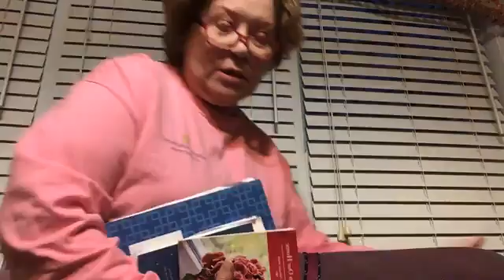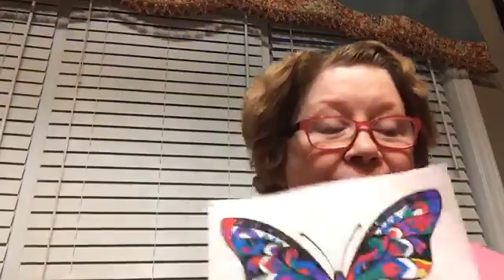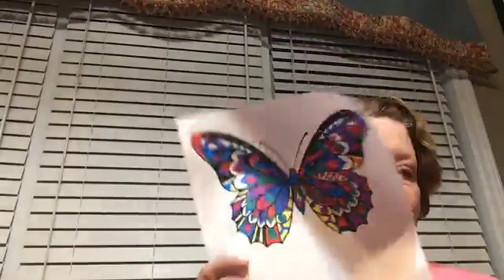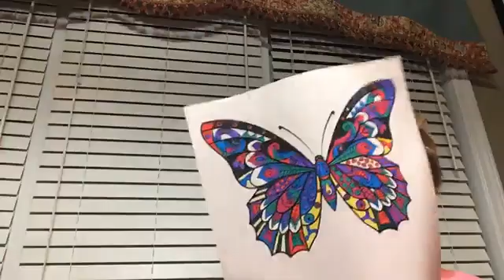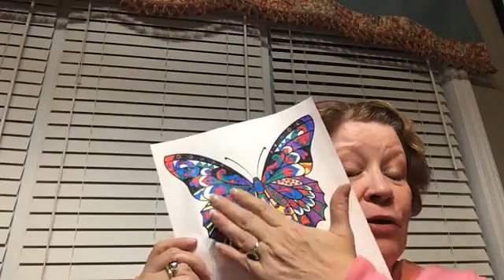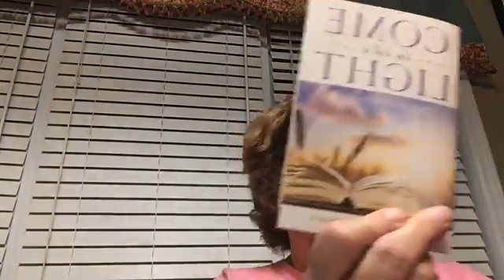Daily Devotion 03/09/2021 St John Lutheran Church Griffin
Welcome to daily devotions with Pastor Mary Armstrong-Reiner from Saint John Evangelical Lutheran Church, Griffin, Georgia!

Please join us on Tuesday - Friday at 7pm EST and Sundays at 10am EST on Facebook live. If you miss it, you can find the videos on our Facebook page or here on our YouTube channel.